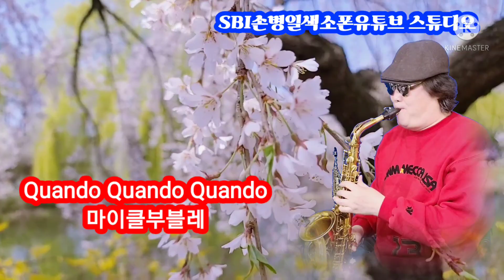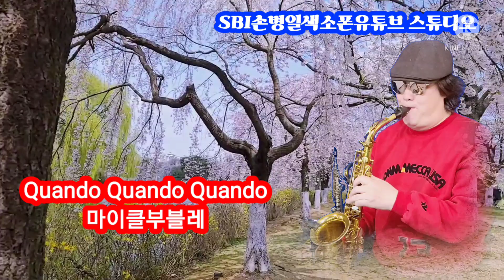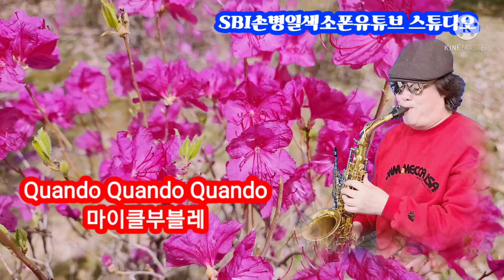Quando Quando Quando (마이클부블레) 드라마부르스O.S.T SBI손병일색소폰유튜브 스튜디오 렛슨문의 010.9875.3647